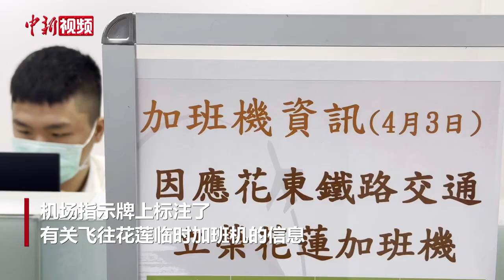台湾花莲县海域发生7.3级地震 飞往花莲县的航班大面积延迟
4月3日，由于地震，从台北松山机场飞往花莲县的航班大面积延迟。机场指示牌上标注了有关飞往花莲临时加班机的信息。
4月3日7时58分在台湾花莲县海域发生7.3级地震，震源深度12公里。